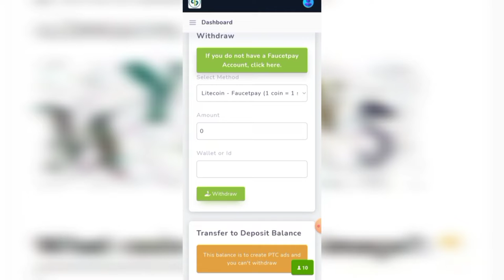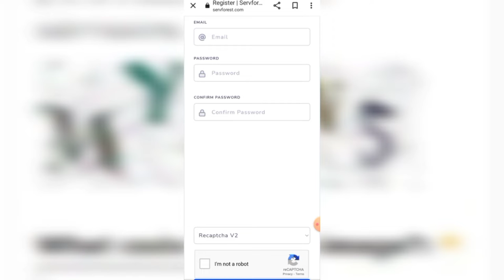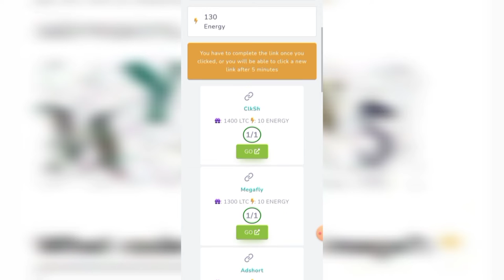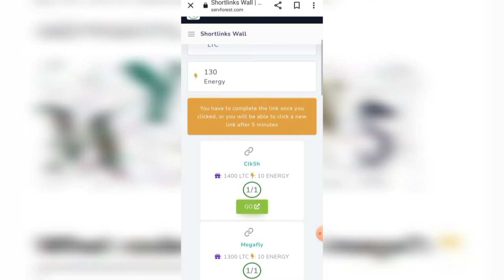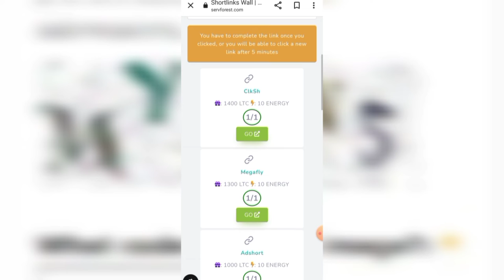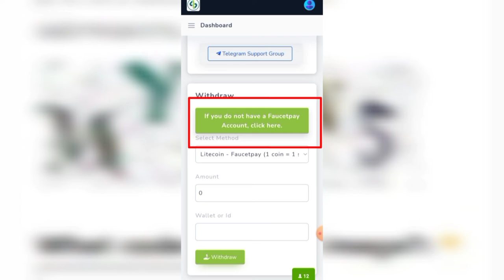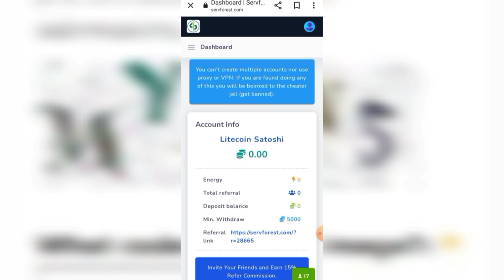Captcha Mobile Work I Latest Email Mobile Work I Earn Online I Rs 1000 Daily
This video by contemporary knowledge is about captcha work.
It is to guide you that Captcha work can not give high income.If any website promises high then it is fake.

Video ko Like / Dislike karke apni raay hame jarur comment karen.🙏

1)This video has no negative impact on the original works (It would actually be positive for them)
2)This video is also for teaching purposes.
3)It is not transformative in nature.
4)I only used  free copyright pictures.

Contemporary knowledge does not own the rights to these pictures.

में मदद करे New app for globle app comapny 🚨 Captcha Karo - Part Time Job 🚨 💌 INVITE FRIEND & GET 500 COINS 💌 🎁 Captcha Entry : Earn 1000 coins 🎰 Complete Offer : Earn 2000 coins 💰 MANY OTHER OPTION TO EARN DAILY 10000 💰 👉 MINIMUM REDEEM 5000 COINS

Read and Research all details before working on any suggested videos.